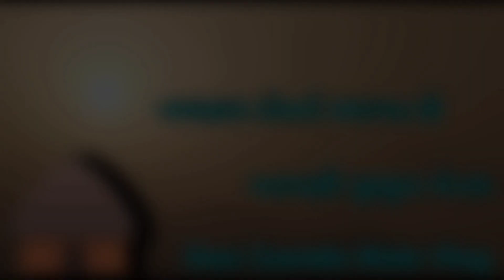ટિંડોળા નું શાક અને બાજરા ના રોટલા 😋 | Rural women Cooking | Testy Food Gujarati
ટિંડોળા નું શાક અને બાજરા ના રોટલા 😋 | gujarati village life | gujarati rasoi

ગામડા ની વાળું
ગામડા ની રસોઇ
ગામડા નું જીવન
બાજરા ના રોટલા
ટિંડોળા નું શાક કેવી રીતે બનાવવું
ટિંડોળા નું શાક
spicy
spicy food
spicy recipes
gujarati recipe
gujarati rasoi
rasoi vlog
recipe vlog
indian village life gujarat
indian village culture
gujarati village culture